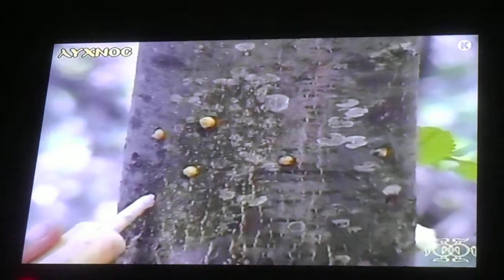^ Αγιον Όρος Νο 2 DSCN6647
^ Αγιον Όρος Νο 2